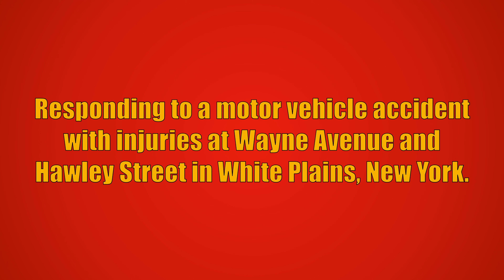White Plains FD Rescue 88 Responding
White Plains Fire Department Rescue 88 responding to a motor vehicle accident with injuries at Wayne Avenue and Hawley Street in White Plains, New York. Engine 66 from the White Plains Fire Department also responded to this call, but is not seen in this video.

Engine 66 arrived on scene and reported they could handle and returned Rescue 88. One patient was transported to Westchester Medical Center and Engine 66 went back into service.

Rescue 88 is a 2020 Spartan Gladiator/SVI.

This video was taken on July 24th, 2023.